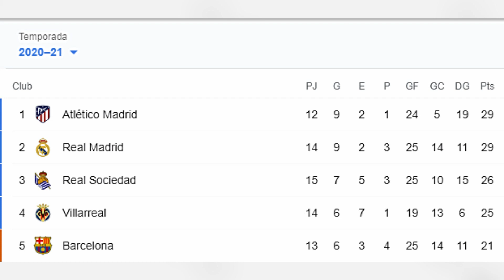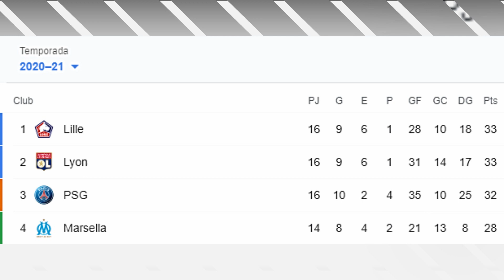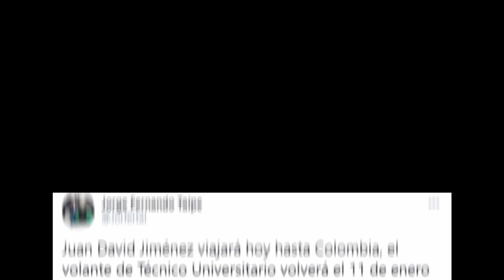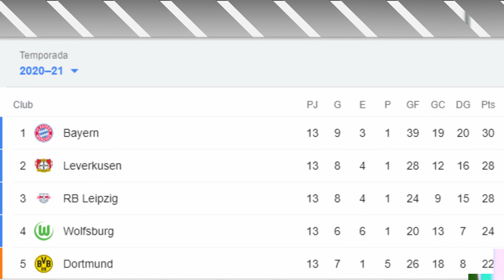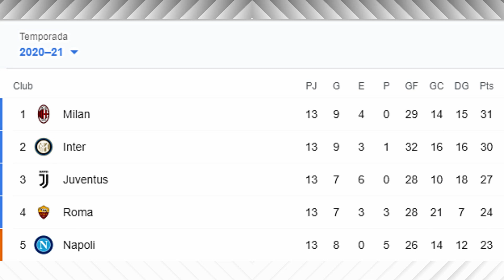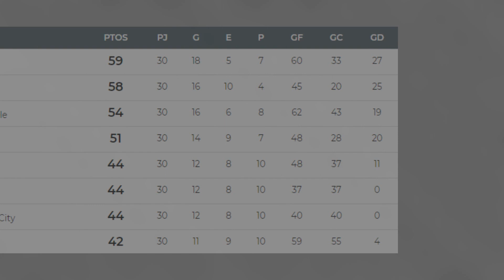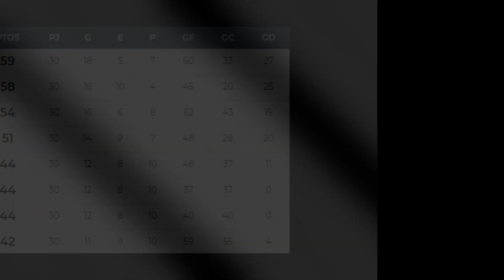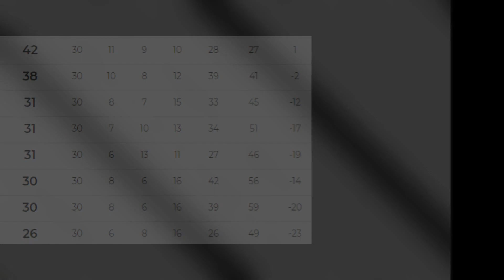ATENCION:!LOPEZ EN LA MIRA DE BARCELONA¡ !NO FIRMO CON AUCAS🤯💣¡/!COROZO CAMPEON EN PERU¡